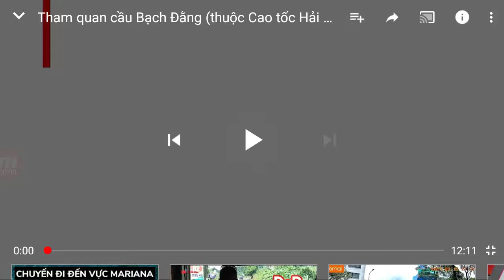Hầm Cổ Mã Đèo Cả